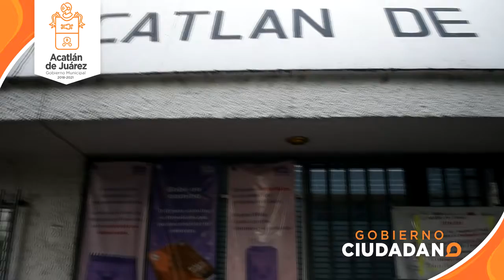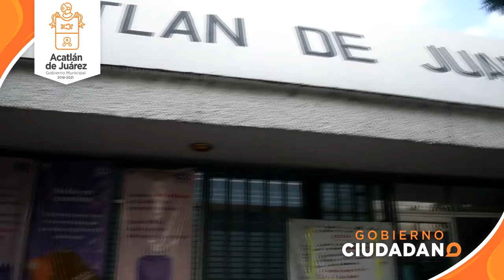AVANCES EN LOS TRABAJOS QUE SE REALIZAN EN EL CENTRO DE SALUD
La finalidad es contar con un Centro de Salud digno para todos los Acatlenses, en donde reciban atención en óptimas condiciones.
El Director de Obras Públicas Sergio Díaz Echaury, da seguimiento a los trabajos que se realizan en el Centro de Salud y menciona los cambios que se están realizando, así como el tiempo que durará esta obra y pide a la ciudadanía tener paciencia.
Seguimos trabajando por el bienestar de todos nuestros ciudadanos.